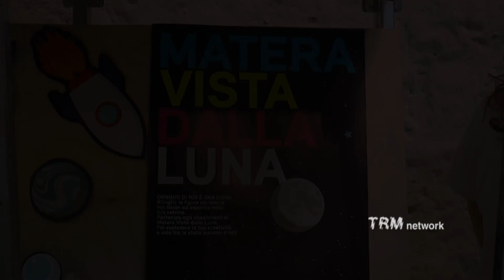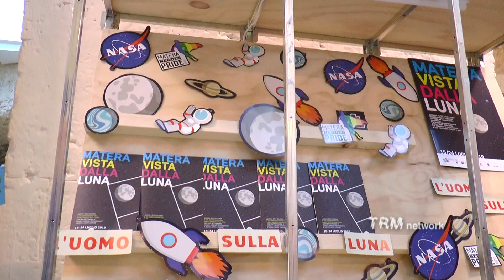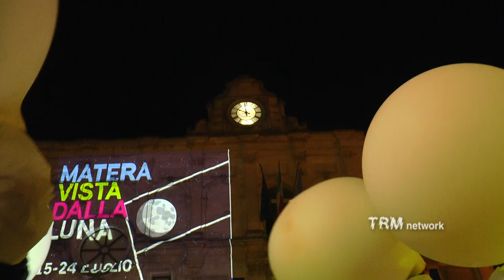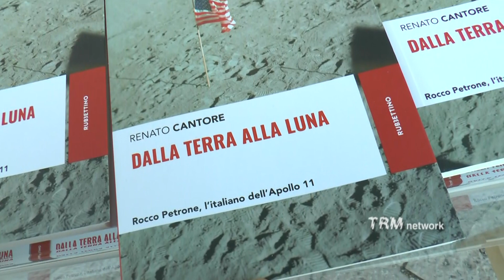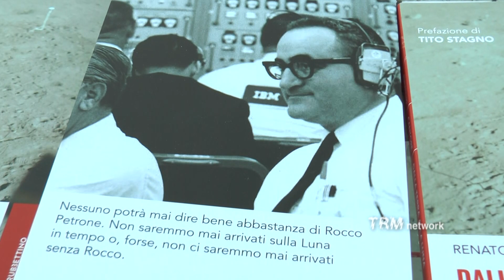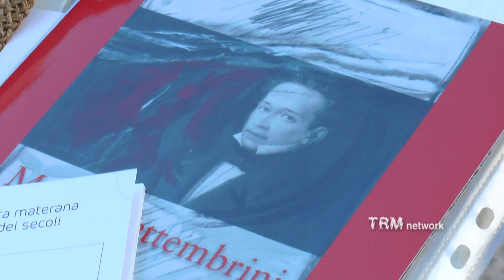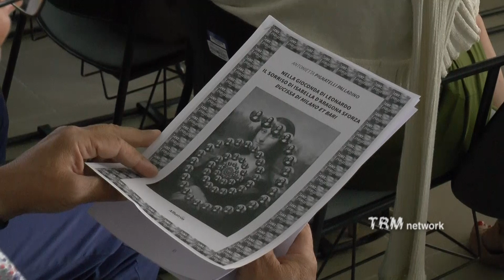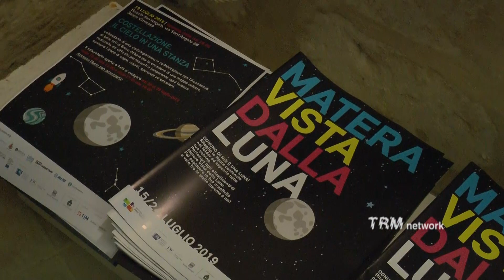Culture. "Matera vista dalla luna"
Per celebrare i 50 anni del primo uomo sulla Luna, Matera, Capitale Europea della cultura 2019 ha organizzato una ricca settimana di eventi dal 16 al 24 luglio.
Nella rassegna “Matera vista dalla luna” in programma spettacoli, presentazioni di libri, proiezioni di film, anteprime assolute, allestimenti della città sul tema della luna e grandi appuntamenti musicali alla Cava del Sole.